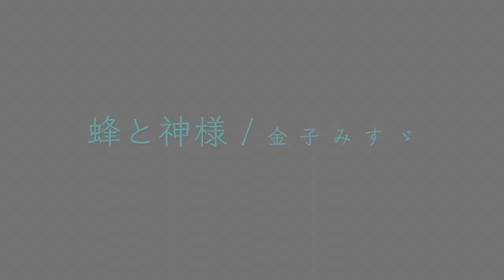【蜂と神様 / 金子みすゞ】詩にメロディーをつけて歌ってみました ♡ LiveTake / MayaMeiとIshiIshi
金子みすゞさんの詩【蜂と神様 】
Misuzu Kaneko　【Hachi To Kamisama】
にメロディーを付て演奏した、今回は
2021/8/8日に川口Shock Onで行われた Live Takeです。

Covered by MayaMeiとIshiIshi

優しい詩

この短い詩の中に命の大切さがギュッと詰め込まれて・・・

歌にしたら、小さなお子様も口ずさめて
口ずさんでるうちに、記憶の中に留まって
命の大切さも循環したら良いな・・・

たくさんの方に金子みすゞさんの素晴らしい詩が
届きますように♡

今回はウクレレとパーカッション、そして鍵盤ハーモニカの伴奏
この歌にウクレレがとっても相性がいいみたい♡
私たちも演奏しながら心が柔らくなりました。

どうかお楽しみください。

いつもお聴きいただきありがとうございます。

押していただけますと
嬉しいです。よろしくお願い致します。

Keyboard harmonica 山田メイ
Vocal ふるみまや
Per 石川雅康
ukulele 石井圭